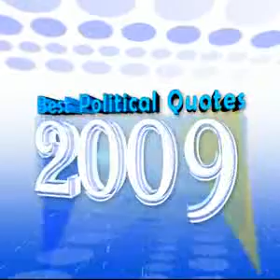Political quotes of 2009.flv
best political quotes of 2009 from Pakistani politicians, zardar, rehman malik, imran khan, corruption,